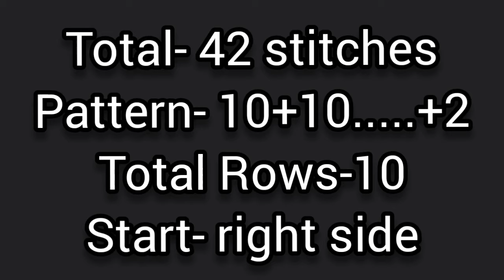New knitting design/pattern #522 for cardigan, sweater, jacket, frock ||in hindi